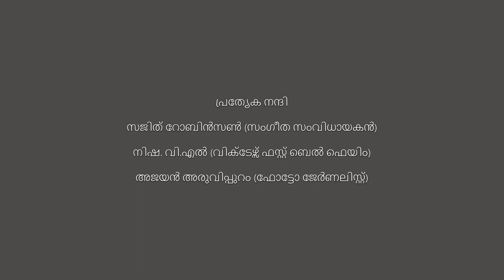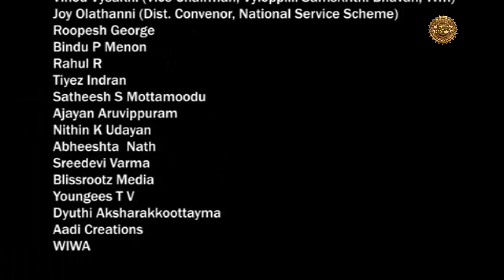APPOOPPANTHAADIKAL | അക്ഷരോത്സവം| AKSHAROTHSAVAM | NISHA V.L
അക്ഷരോത്സവം
അക്ഷരം അഗ്നിയാണ്. തന്നിലേക്ക് വരുന്ന എല്ലാറ്റിനെയും അത് ഹൃദയപൂർവ്വം സ്വീകരിച്ച് ശുദ്ധി ചെയ്യുന്നു.  വിജയദശമിദിനത്തോടനുബന്ധിച്ച് 'അപ്പൂപ്പൻതാടികൾ' അണിയിച്ചൊരുക്കുന്ന പരിപാടിയാണ് 'അക്ഷരോത്സവം.' മലയാളത്തിലെ പ്രമുഖ കവികളായ വിനോദ് വൈശാഖി, ഉദയൻ കൊക്കോട്, ഡോ. ബിജു ബാലകൃഷ്ണൻ, അഖിലൻ ചെറുകോട്, അരുവി അരുവിപ്പുറം, എൻ എസ് സുമേഷ് കൃഷ്ണൻ തുടങ്ങിയവരാണ് ഈ കാവ്യപൂജയിൽ പങ്കെടുക്കുന്നത്.

Banner: D News Media
Script: Hari- Giri
Line Producer: Nisha V L (Victers First Bell Fame)
Editor: Satheesh Sagara
Programme Producer: Rajeev R
Camera: G P
Episode Director: Gireesh Paruthimatom
Creative Head: Hari Charutha
Technical Supervisor: Rahul R
Media Support: Blissrootz Media